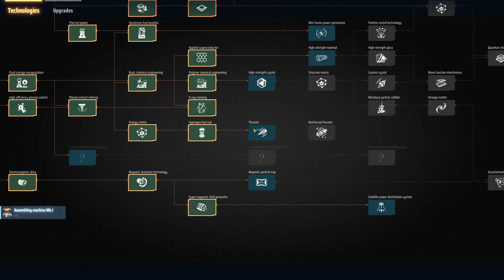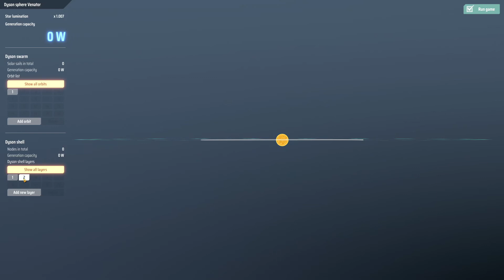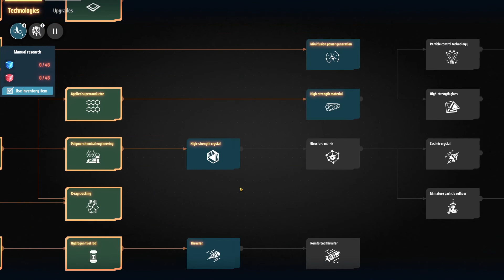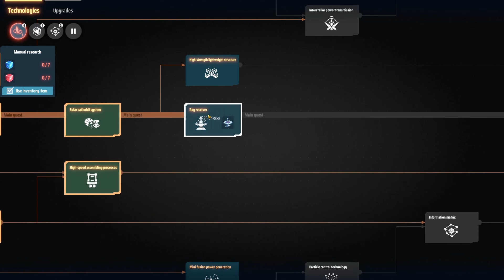Dyson Sphere Program | Lets Play | 07 | Shooting Sails Into Orbit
Dyson Sphere Program - Factorio meets Satisfactory meets the galaxy!

Welcome to my Dyson Sphere Program Lets Play series. Episode 07!
We setup production for solar sails and start shooting them around the sun to start our dyson swarm.